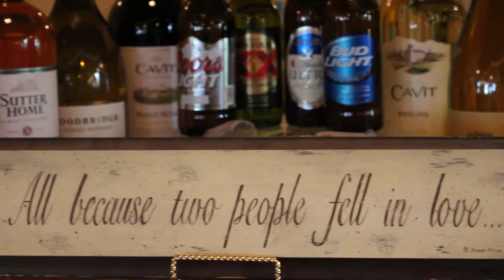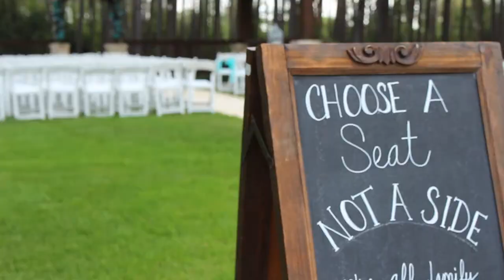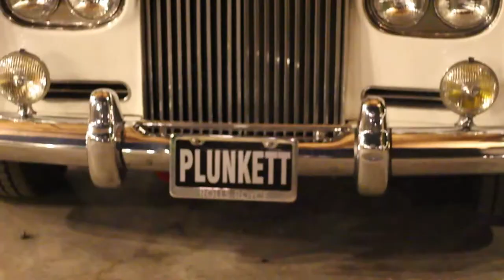Plunkett Wedding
SUBSCRIBE now for more wedding highlight videos as well as other special events including, Bachelor Parties, Family Reunions, Alumni Reunions, Tailgates, Kayak trips and MUCH MUCH MORE!!! for exclusive offers on up coming events!!!